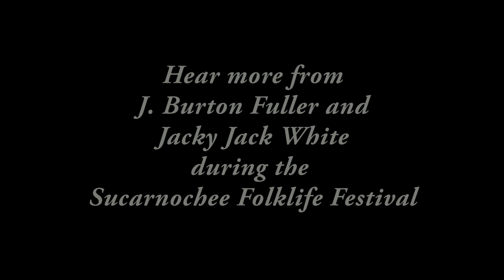J. Burton Fuller and Jacky Jack White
J. Burton Fuller is a Sumter County musician who plays monthly in the Sucarnochee Revue, a special performance founded by Jacky Jack White of Meridian, Mississippi. Normally held in White's hometown, the revue will make a special trip to Alabama in April. Hear Fuller, White and others perform during the Sucarnochee Folklife Festival in downtown Livingston April 18 from 11 a.m. - 2 p.m.